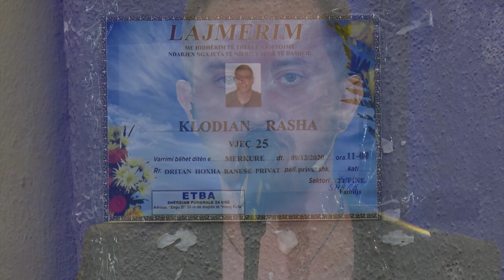Binjaket - Zemerthyer | Episodi i gjashte - Vizion Plus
Zemerthyer - Binjaket: "Ne jemi Klodian Rasha"
Ne kete format ‘Binjaket’ do te vijne ne nje tjeter forme, me afer publikut! Nje show qe do te trajtoj tema sociale, koherente, problematike ose jo ne menyre satiriko-komike. Misioni I ketij programi do te jete “Te qeshim dhe te ngjeshim”! Do te kete te ftuar personazhe te njohur te showbiz-it, ne lidhje ose jo me temen. Do te realizohen lojra nga me te ndryshmet me te ftuarin, video funny, sketche, me qellim terheqjen e vemendjes se publikut tek formati dhe tek I ftuari, duke e trajtuar kete te fundit si kurre me pare.